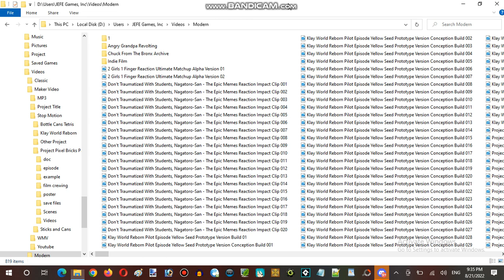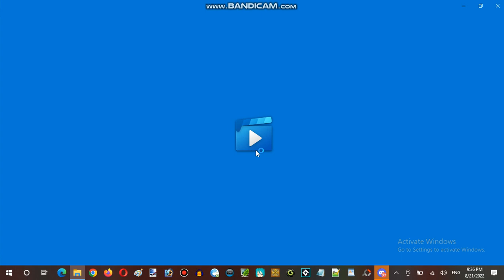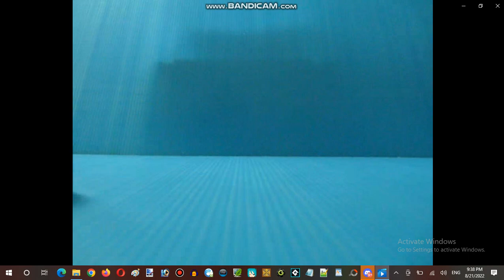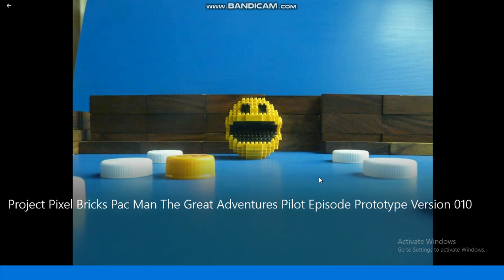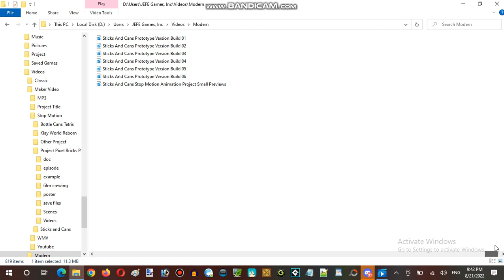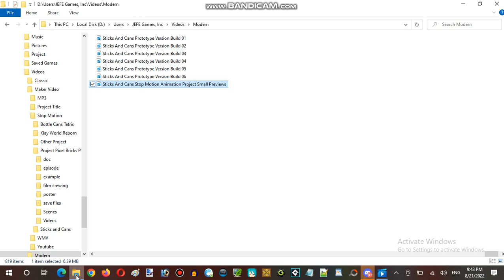Ice Cream Sundays Hour Streaming at Terminal Internet Reality Establishment 06 Part 07